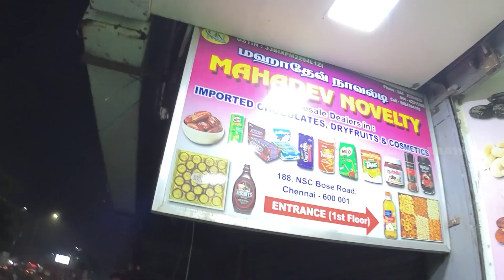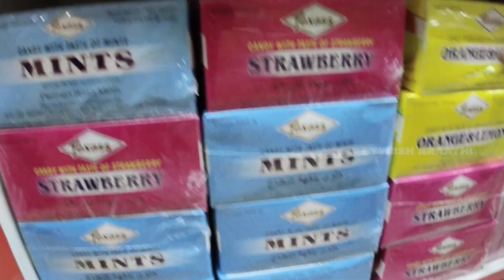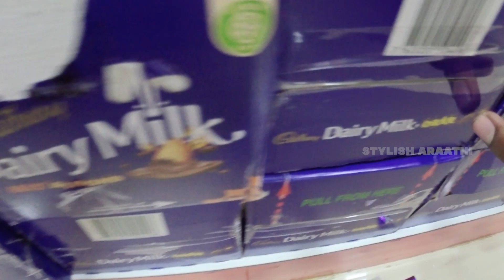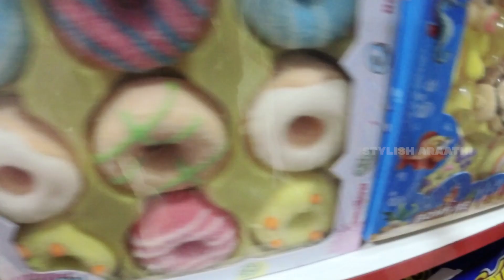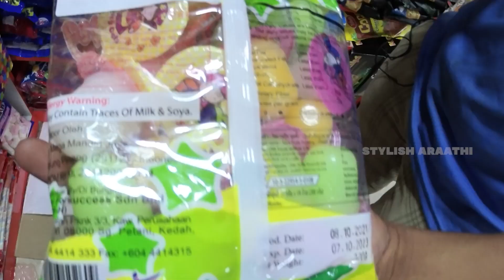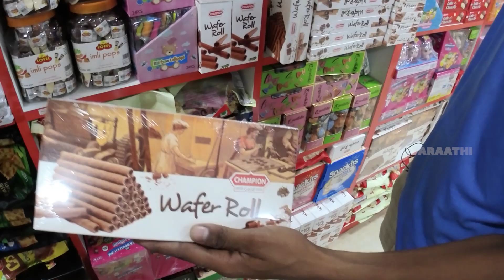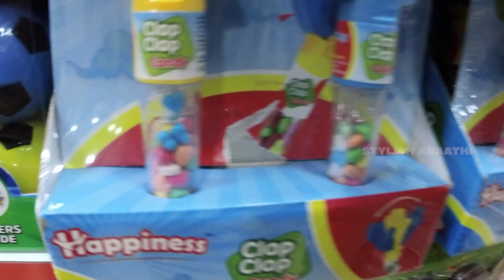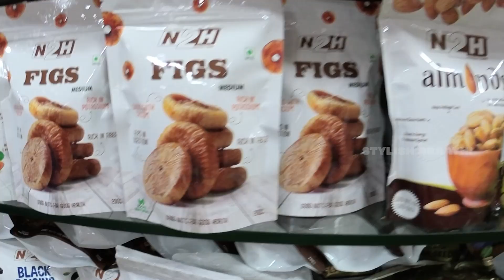WHOLESALE CHOCOLATE Shop In Chennai | குறைந்த விலையில் | BRANDED CHOCOLATE - Stylish Araathi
Shop Details :

Mahadev Novelty

Address :
No.188, 1st Floor, NSC Bose Rd, George Town, Parrys, Chennai.